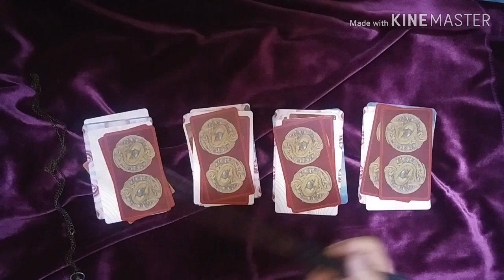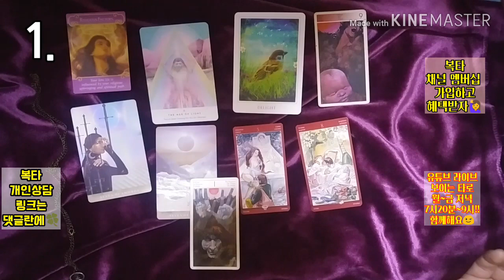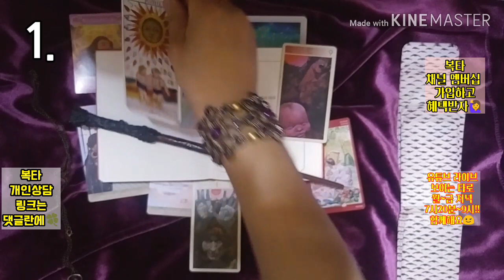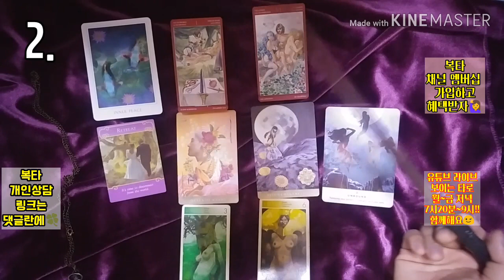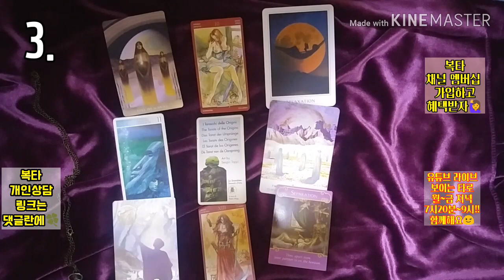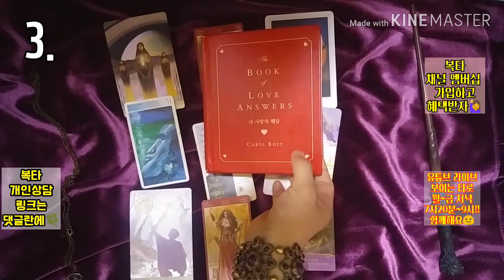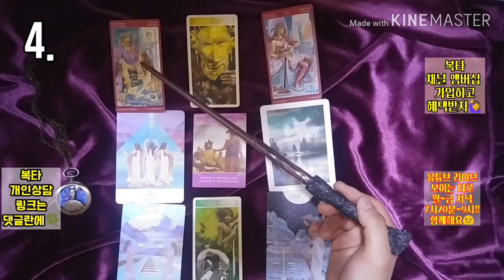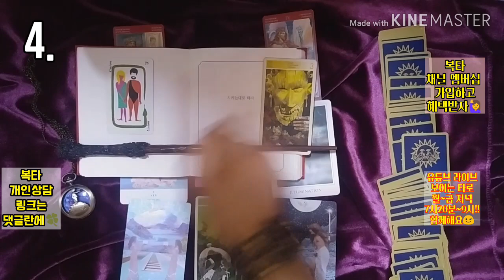[복타] 타로. 7월 쏠로 연애운.(feat.연상/연하/뉴페/구페)타로(占)로 궁금증 속시원히 해결! 👍👍!!